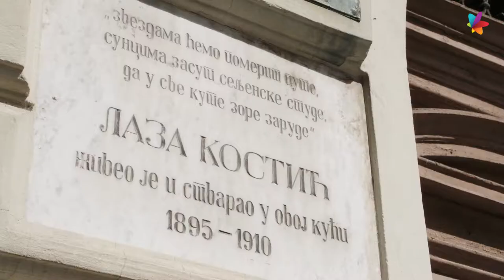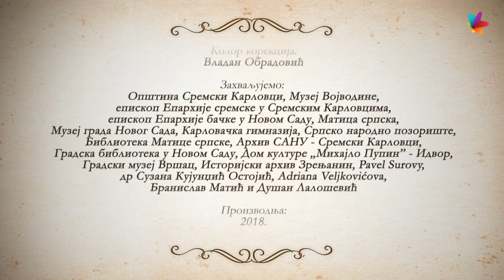Epizoda 14 | Velikani Srpske Vojvodine: Laza Kostić